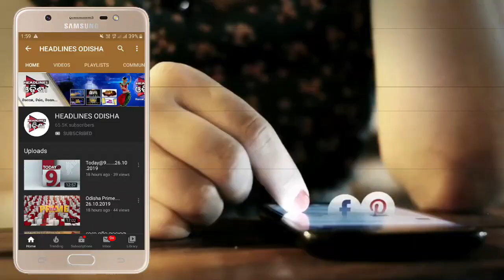ସରକାରଙ୍କ ସହାୟତାକୁ ଅନେଇ ବସିଛନ୍ତି ନମିତା ....